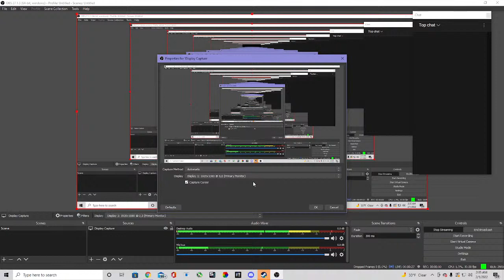Ahmad Ashkar Live Stream